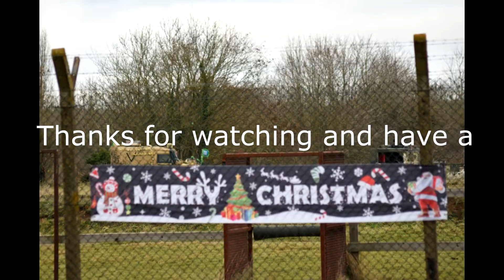Merry holiday Riftmass 2023 update and what to see in the new year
happy holidays peeps of the interwebs
have a great day and a fantastic New year hope to see you there